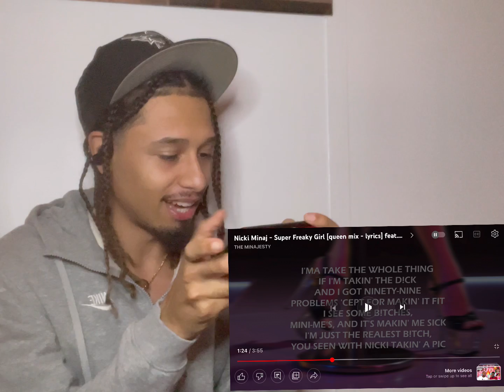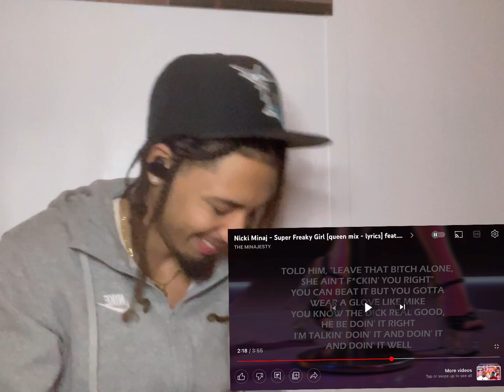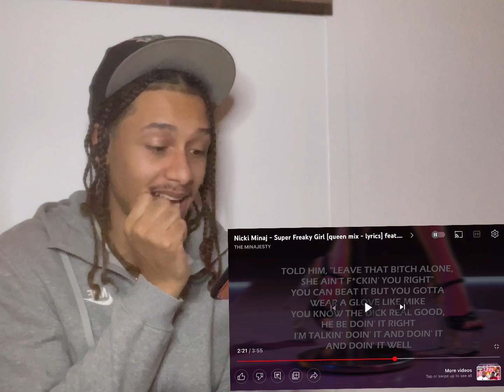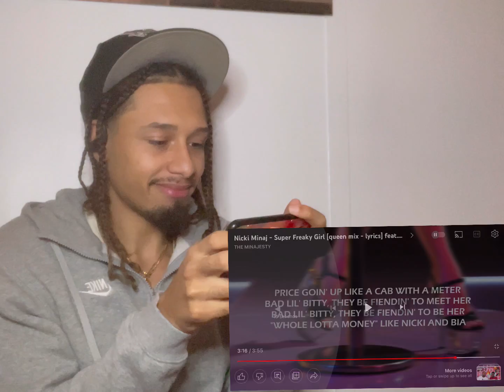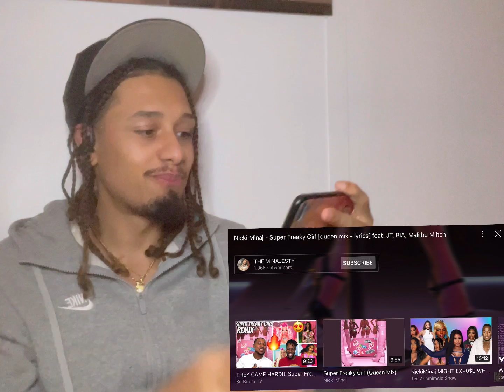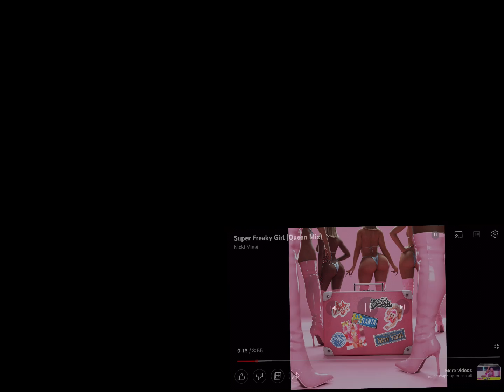Nicki Minaj - Super Freaky Girl (Queen Mix) | Reaction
let me know what other videos you want ME TO REACT TOO AND I WILL DO IT